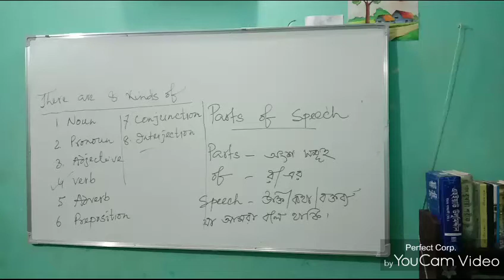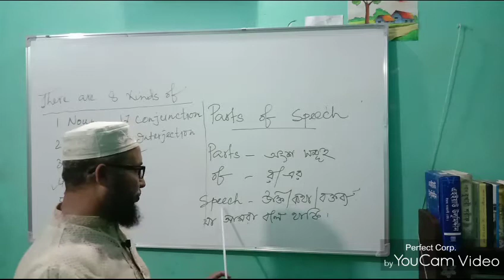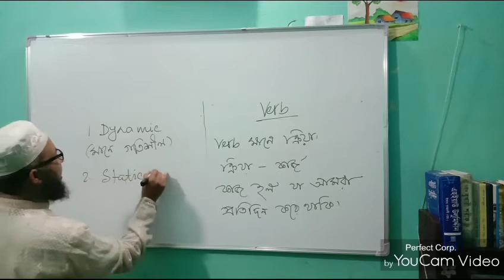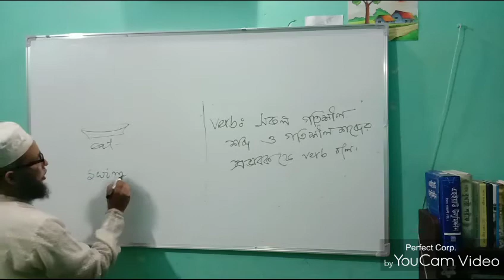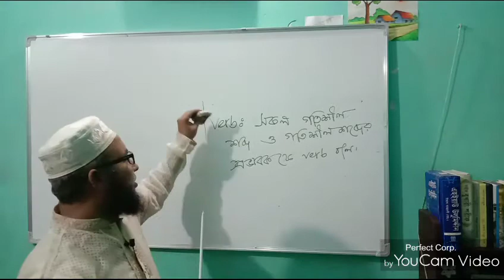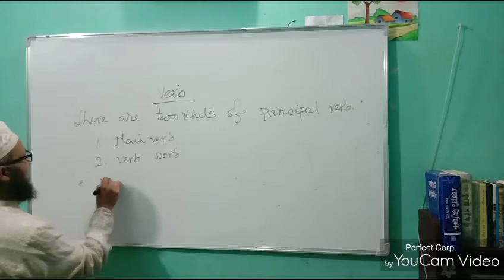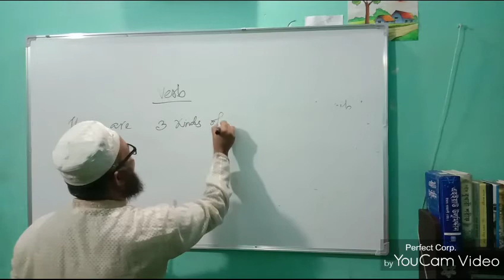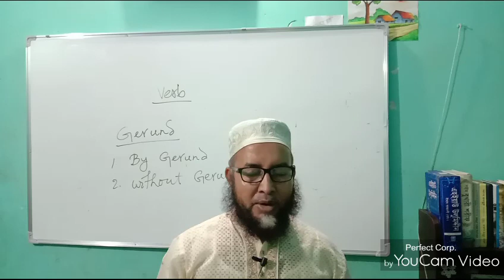English Grammar | Parts of Speech | Verb | By Moniruzzaman Monir Sir